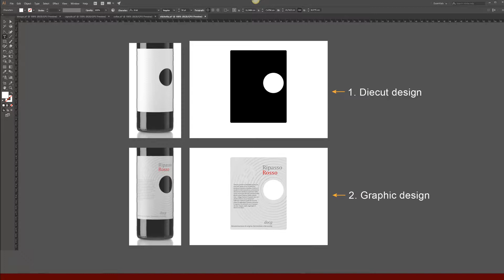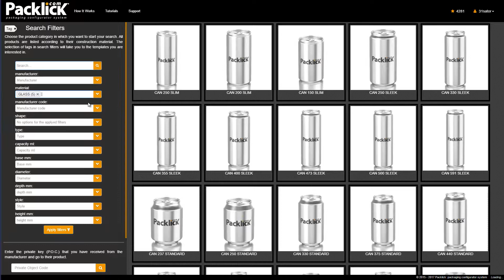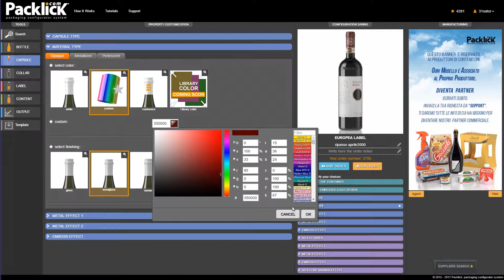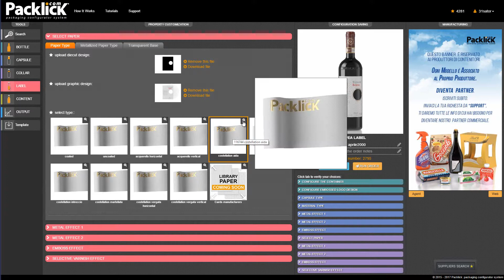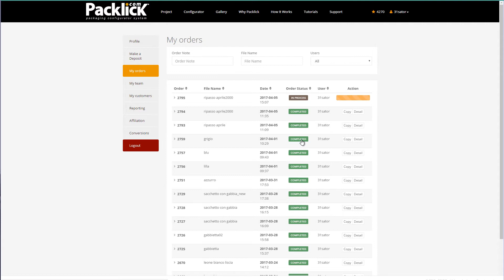Reb wine bottle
How it works in illustrator to configure a bottle packaging with packlick.com